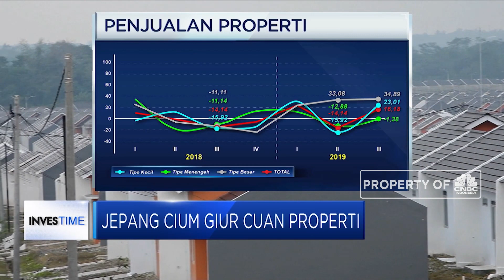Jepang Cium Giur Cuan Properti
Sektor properti nampaknya sedang jadi incaran perusahaan Jepang potensi kebutuhan rumah yang mencapai 7,6 juta unit membuat sektor properti kian menggiurkan. Lantas apa saja langkah perusahaan Jepang untuk menyasar sektor ini?

Simak informasi selengkapnya di program Investime CNBC Indonesia (28/11/2019) berikut ini.